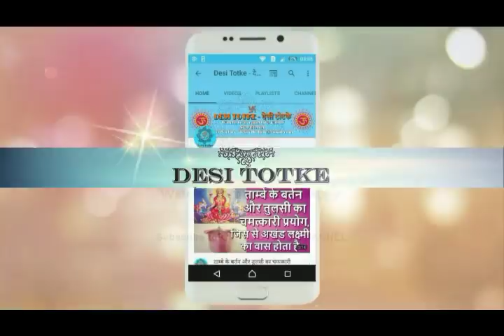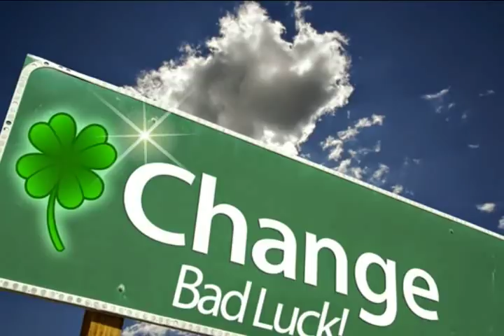शनिवार को काले तिल के चमत्कारी परिणाम, चमकेगा भाग्य और दुश्मन खुद ही भाग खड़े होंगे